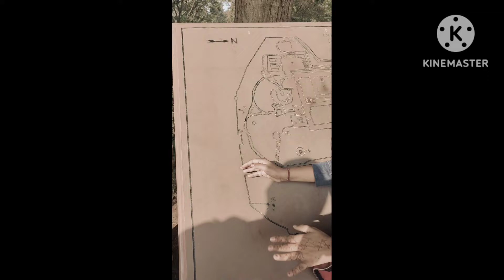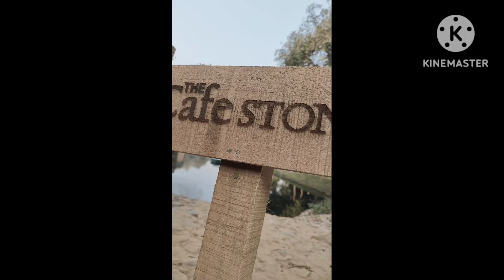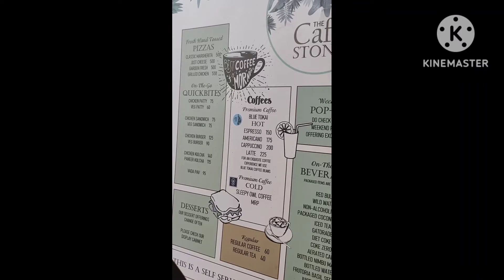Trip to Qutub Minar and The stone 🪨🪨 cafe(the hidden cafe)